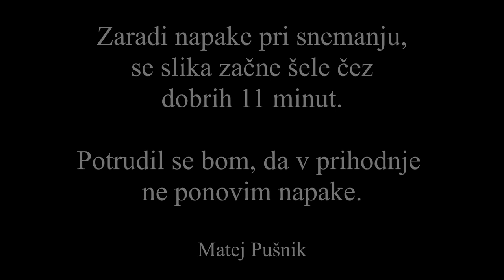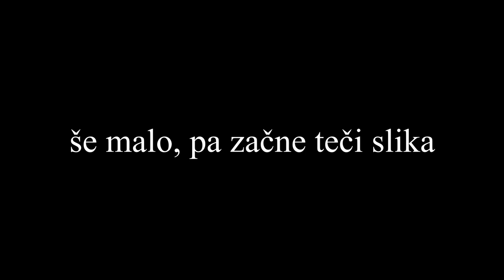STAND UP intervju #13 Perica Jerković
Pogovor s Perico je bil tako zanimivi, da prvih 11 minut in pol sploh ne pogrešate slike. Med vrsticami je izdal nekaj malih skrivnosti, več pa spodaj:

0:30 Priprava nove komedije
2:12 O Alešu Novaku
3:17 Perica in mediji
4:50 Sandi Cukerboys
8:18 Nasvet sebi pred 10. leti
11:33 ZAČETEK SLIKE
12:00 Rolling loughter - prevevajoči se smeh
13:50 Ogrevalci (v Selfi butlu)
17:05 O stand up intervju konceptu
17:45 O zavedanju samega sebe
22:10 O pretiravanju
22:47 Pedagoško delo
25:40 Zgodovina
31:21 Scena na balkanu
36:33 Nastopi po balkanu
39:00 Nasvet o ritmu
41:40 Nastopi po balkanu II.
44:12 Oddelanje terena
46:04 O materialu
55:40 Mikrofonska tehnika
56:40 Pridobljene veščine
59:00 Preklinjenje
1:00:15 Obrnjen intervju
1:01:07 O urejenosti družine
1:02:40 Bi otroku svetoval kariero komika
1:09:15 Sestavljanje ure materiala
1:12:40 Lekcija grajenja lika JK
1:16:50 O Žigi Valetiču
1:19:00 O senzibilnosti
1:20:57 Aleš Novak v kadru